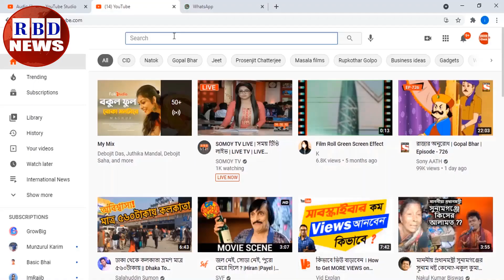গুরুত্বপূর্ণ আন্তর্জাতিক সংবাদ ২৫ অক্টবর ২০২১। গুরুত্বপূর্ন বিশ্ব সংবাদ, antorjatik khobor, RBDNEWS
Hi,

News Headline.

keyword.
bd news,
bdnews24 bangla,
bangladesh newspapers,
bangla news,
all bangla newspaper,
bdnews24,
আন্তর্জাতিক সংবাদ,
বিশ্ব সংবাদ,
ইরান,
তুরস্ক,
যুক্তরাষ্ট্র,
RBD News,
আজকের আন্তর্জাতিক সংবাদ,
international news,
আন্তর্জাতিক খবর,
আন্তর্জাতিক সংবাদ today,
সংবাদ আন্তর্জাতিক,
world news bangla,
ইরান আমেরিকা,
পাকিস্থান,
ভারত,
ইরানের আন্তর্জাতিক সংবাদ,
আন্তর্জাতিক ডেস্ক,
আন্তর্জাতিক খবর,
bbc news
news 24,
bd newspaper,
breking news today,
viral news,
top news bd,
hot news,
bangladesh,
probashi news,
probashider News,
RBD News,
bd youtube,
bd youtuber,
all news,
khobor,
bangladesh cricket,
interview,
Internetional News,

* ANTI-PIRACY WARNING *